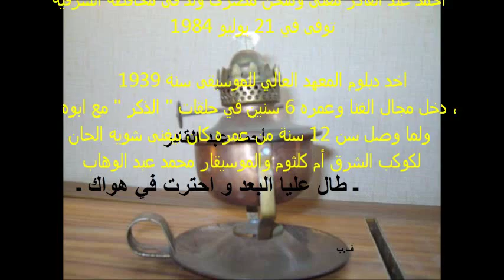أحمد عبد القادر ـ طال عليا البعد و احترت في هواك ـ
أحمد عبد القادر ـ طال عليا البعد و احترت في هواك ـ ف.ب